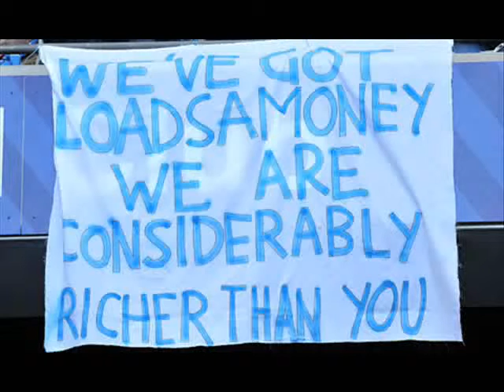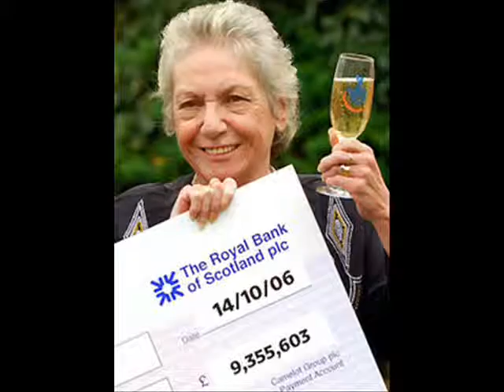Graham Kendrick How Much Do You think You Are Worth (Is A Rich Man Worth More Than A Poor Man)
Brilliant lyrics
Is a rich man worth more than a poor man?
 A stranger worth less than a friend?
 Is a baby worth more than an old man?
 Your beginning worth more than your end?

 Is a president worth more than his assassin?
 Does your value decrease with your crime?
 Like when Christ took the place of Barabbas
 Would you say he was wasting his time?

 Well, how much do you think you are worth, boy?
 Will anyone stand up and say?
 Would you say that a man is worth nothing
 Until someone is willing to pay?

 I suppose that you think you matter
 Well, how much do you matter to whom?
 It's much easier at night when with friends and bright lights
 Than much later alone in your room

 Do you think they'll miss one in a billion
 When you finish this old human race?
 Does it really make much of a difference
 When your friends have forgotten your face?

 If you heard that your life had been valued
 That a price had been paid on the nail
 Would you ask what was traded,
 How much and who paid it
 Who was He and what was His name?

 If you heard that His name was called Jesus
 Would you say that the price was too dear?
 Held to the cross not by nails but by love
 It was you broke His heart, not the spear!
 Would you say you are worth what it cost Him?
 You say 'no', but the price stays the same.
 If it don't make you cry, laugh it off, pass Him by,
 But just remember the day when you throw it away
 That He paid what He thought you were worth.

 How much do you think He is worth, boy?
 Tell me, what are you willing to give Him
 In return for the price that He paid?